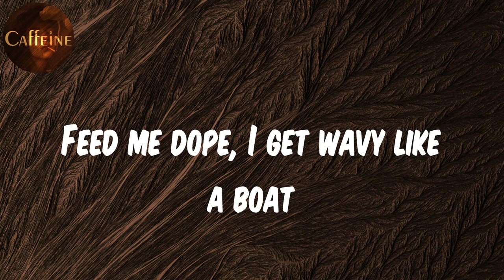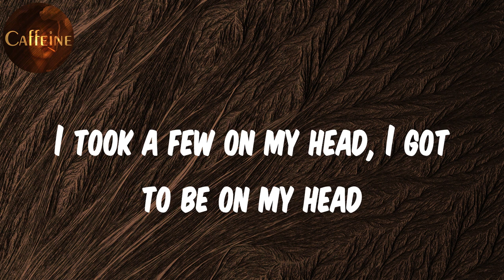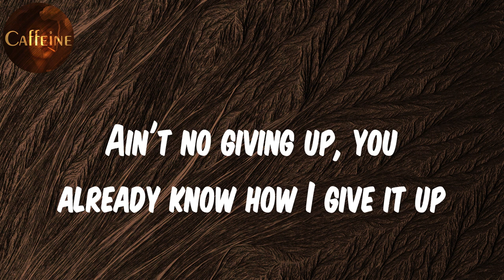Future - Feed Me Dope (Lyrics)